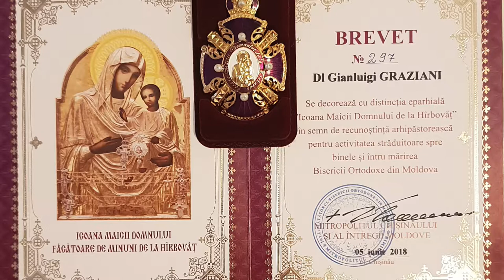LA VISITA DEL METROPOLITA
Il metropolita ortodosso di Moldavia in visita in Italia fa tappa a Vicenza